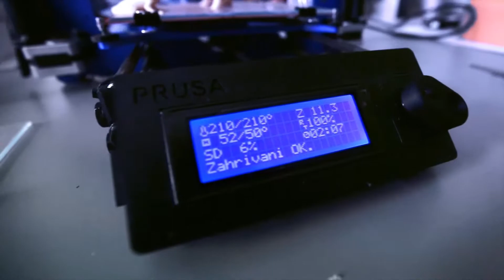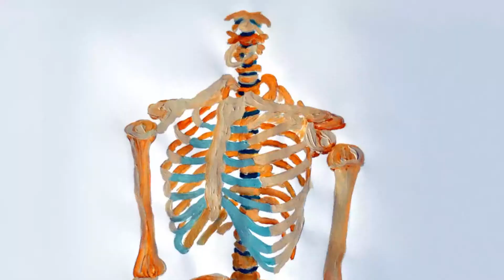ADI ateliéry | ADI Studios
ART & DESIGN INSTITUT’s brand new video presenting six Creative studios. Don’t forget to check them all.

Video Editing & Colour Grading: MgA. Jan Petrov (Multimedia Studio)
Camera 1: Jakub Čoček (1st year Multimedia student)
Camera 2: Marek Danišík (1st year Multimedia student)